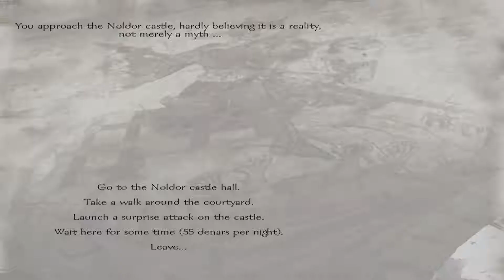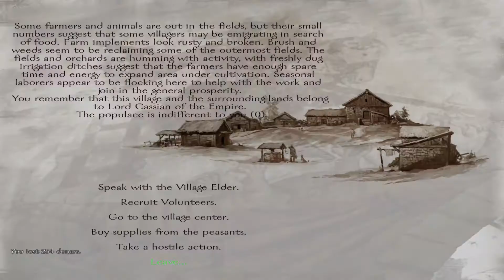Let's Play Mount & Blade - Prophesy of Pendor [Hard] # 81 Noldor Tournament